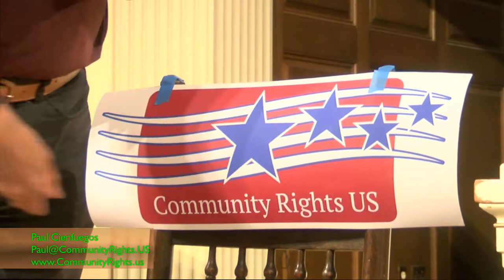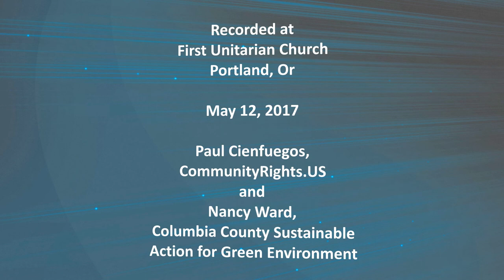Community Rights - Paul Cienfuegos and Nancy Ward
Across the nation, communities are asserting their rights to be free of corporate harm.  Paul Cienfuegos with Community Rights US and Nancy Ward with Columbia County Sustainable Action Green Environment (CCSAGE.org) talk about their campaigns and answer questions.